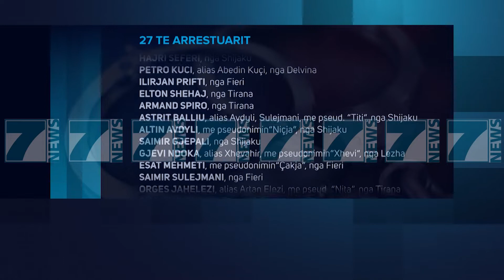SUPEROPERACIONI, 27 NE PRANGA, GODITET GRUPI I «AVDYLAJVE» - News, Lajme - Kanali 7